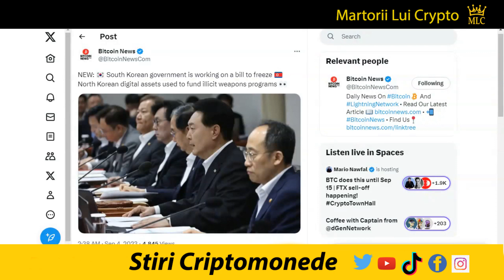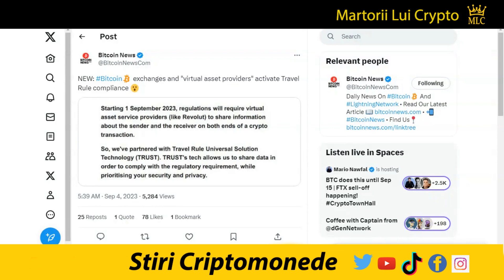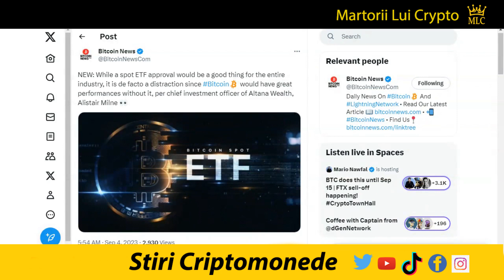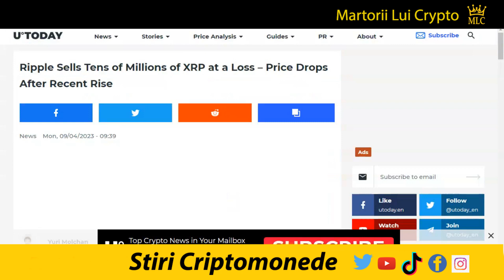Stiri Crypto: Ripple Vinde XRP in Pierdere, Nexo si Atom, Bitcoin ETF, Ronaldo, Binance, Shiba Inu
XRP:  rJ8FkbmCVxjxBG9UjqxemYRs32DLKGD85P
XLM: GB6YHV2MEG4J23NTJG46AWR6D4FWLU3W3WMNWKXBKR6ZAKAZES7WPFZE
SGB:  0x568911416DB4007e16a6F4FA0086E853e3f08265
BTC:  1gu8gBUhMMApb5VawHGVz8TRTmHhXSAdC
✅ Multumesc 👍

Editia de seara a stirilor pe scurt din lumea criptomonedelor:

1) Sud Coreean lucrează la un proiect de lege pentru înghețarea activelor digitale:
2) Platformele chineze de vânzare vor oferii opțiuni de plată în yuani digitali:
3) Blockchain Soramitsu construiește o rețea de plată digitală:
4) Nigeria, primul loc în gradul de conștientizare a criptomonedelor:
5) Australia respinge proiectul de lege pentru reglementarea cripto:
6) Shiba Inu (SHIB) înregistrează fluxuri de deținători de 1.173%:
7) Trilioane de jetoane SHIB dispar din schimbul major Bitvavo:
8) Cristiano Ronaldo tachinează planurile NFT alaturi de Binance:
9) Binance este mult mai puternic spune CEO-ul Changpeng Zhao:
10) Șeful global de produse al lui Binance, Mayur Kamat:
12) Exchange-urile de Bitcoin cer respectarea regulilor de călătorie:
13) London Stock Exchange (LSE) face un pas în viitor:
16) PC cuantice, avantaj sau rău pentru mineritul de Bitcoin:
17) Entuziasmul în lumea cripto se risipește dar pare să deschidă calea ETF-ului spot-Bitcoin din SUA:
18) Aprobare spot ETF car Bitcoin ar avea performanțe grozave fără:
19) XRP crește cu 1,5 miliarde $ in  tranzacționare, semnal optimist pentru Shiba Inu și Bitcoin Spark:

1. Nu sunt consilier financiar, nu am nici un studiu in finante, investitii, banci sau mai stiu eu ce cuvinte din astea fensi dar sunt mandru sa te anunt ca am doua clase ca trenu plus ceva experienta in pascut vaca pe izlaz. Mai mult de atat, informatiile "financiare" din acest video de amuzament au fost primite la bautura de la o herghelie de caii verzi ce pasc fericiti pe peretele meu din sufragerie.

2. In acest video promovez diferite oferte sau produse prin link-uri de afiliat iar daca folosesti unul din link-urile din descriere este posibil ca atat eu dar si tu in unele cazuri sa primim diferite bonusuri platite in criptomonede.

3. Ma absolv de orice vina si esti direct raspunzator de deciziile pe care le iei daca informatiile din acest video te-au influentat in vreun fel.